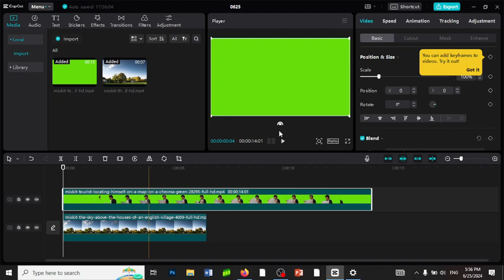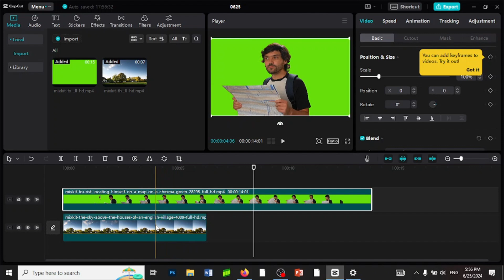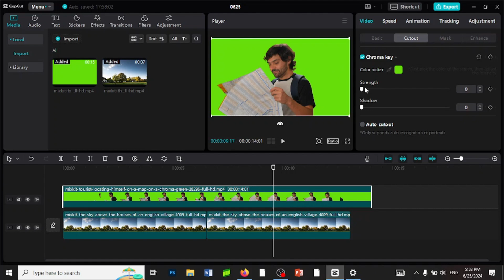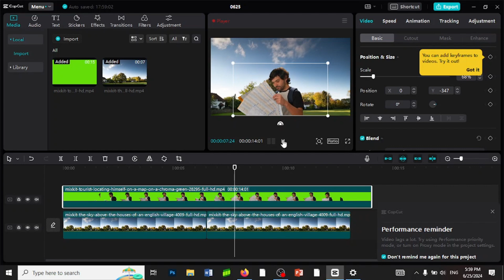BARO SIDA LOO HAGAAJIYO MUQAAL | GREEN SCREEN AH | capcut | Maan Graphics 2024